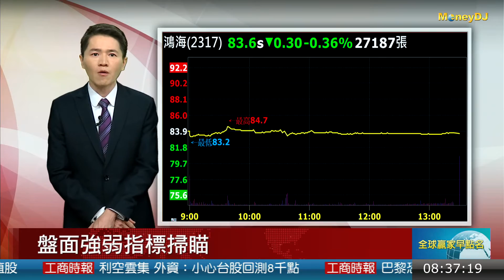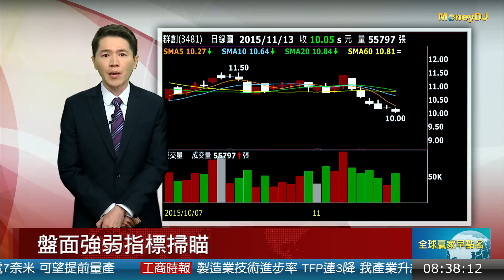20151116盤面強弱個股掃描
MSCI公布最新半年度調整，在全球標準指數中，台灣成分股僅新增浩鼎 (4174) 1檔，卻一口氣剔除中華 (2204) 、中鼎 (9933) 、晶電 (2448) 、景碩 (3189) 、台玻 (1802) 、F-TPK (3673) 、裕民 (2606) 、萬海 (2615) 、陽明 (2609) 等9檔，這次唯一獲得MSCI全球指數新增的成分股浩鼎不僅本身大漲30.5元也就是漲幅6.94%上演慶祝行情，同樣被新增納入MSCI全球小型股指數成分的F-康友(6452)也同步收紅，並帶動新藥股走高，特別是安成藥 (4180) 衝上漲停，台微體 (4152) 、智擎 (4162) 、基亞 (3176) 也攜手攻高，成為盤面上最亮眼族群。另一個焦點證所稅修正案沒有能夠完成三讀，在盤中引發一陣急殺，權值股變臉翻黑，拖累大盤重挫近百點 。其中在這次權重獲得調升最多的鴻海(2317)，增加的權重達到0.3個百分點，股價卻沒有受到激勵，只在平盤上下震盪，終場小跌0.3元。台積電 (2330) 10月營收大逆轉創下單月次高紀錄，但也隨著大盤走跌1.81%下探半年線；聯發科 (2454) 10月營收雖然報喜，股價卻在突破5日均線見到277.5元的盤中高點後反轉下殺，收盤挫低2.39%。華亞科(3474) 10月營收年減33.71%，股價在上週五重摔超過7%，一口氣失守月線跟半年線大關；面板雙虎友達 (2409) 、群創 (3481) 遭到外資看衰，股價聯袂探底。
不過具轉機題材或法人持續加碼的中小型股則表現相對強勢，包括智邦 (2345) 、智易 (3596) 、承啟 (2425) 、可寧衛 (8422) 、F-昂寶 (4947)逆勢走高。傳產各大類股指數，則是以玻陶(TSE18)、汽車(TSE22)跌幅最重，超過3%，